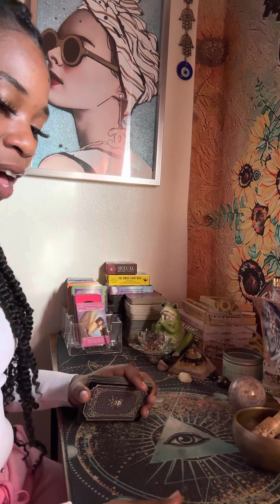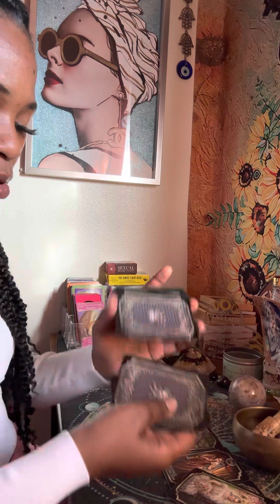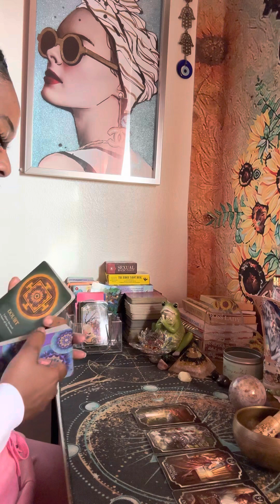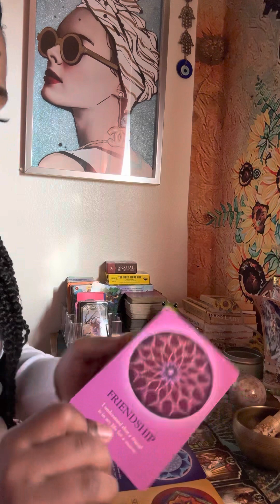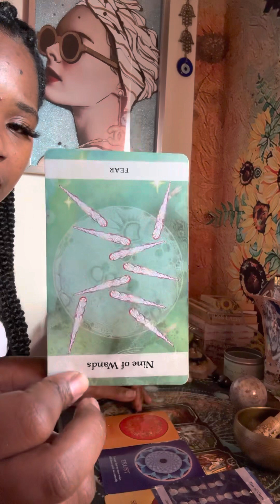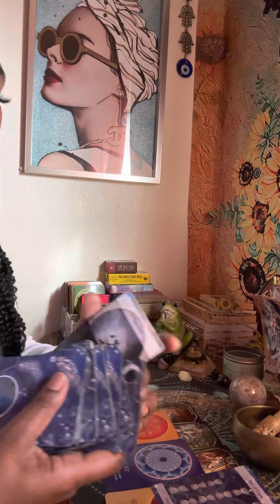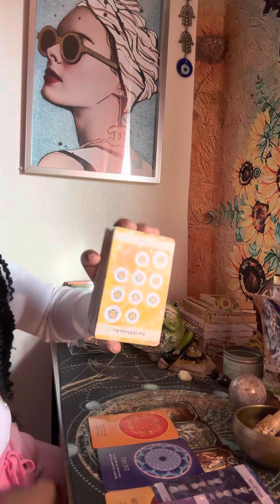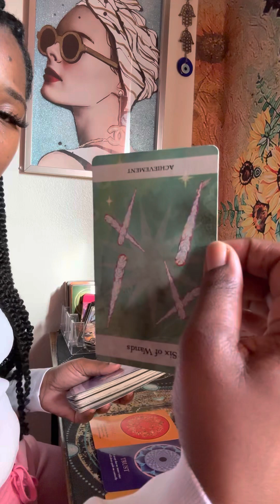Wishing now, they had chosen to be a better friend to you| DIDN’T KNOW YOU’D ACCOMPLISH SO MUCH…